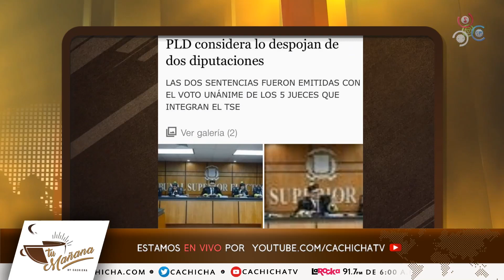Román Jáquez es "una línea" para la JCE como presidente | Tu Mañana By Cachicha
En el programa Tu Mañana by Cachicha que se transmite por Cachicha TV, el comunicador Elvin Castillo comenta acerca de los posibles presidentes de la JCE y dice que: "Román Jáquez es una línea para la JCE como presidente".

El Tribunal Superior Electoral (TSE) publicó ayer de forma íntegra, las sentencias con las cuales el Partido de la Liberación Dominicana (PLD) considera que se le despojó de diputaciones en Barahona y San Cristóbal, cuyas decisiones reclamó para ejercer su derecho a recurrir.